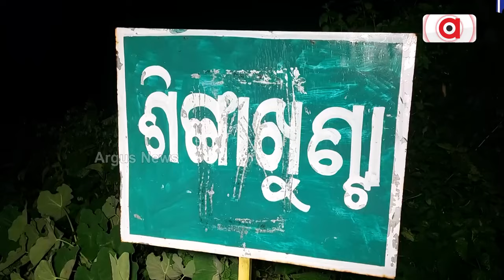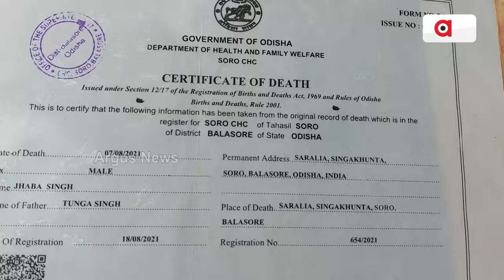ରାଜ୍ୟବାସୀଙ୍କ ଜୀବନ ପଛ ଟଙ୍କା ଆଗ ! || Illegal Liquor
ରାଜ୍ୟବାସୀଙ୍କ ଜୀବନ ପଛ ଟଙ୍କା ଆଗ । ରାଜ୍ୟ ସରକାରଙ୍କୁ ଘାରିଛି ମଦରୁ ଟଙ୍କା ଆଦାୟ ନିଶା । ଟଙ୍କା ବଦଳରେ ବେଆଇନ ମଦ କାରବାରକୁ ମିଳୁଛି ପ୍ରୋତ୍ସାହନ । ନିଶା ଜାଲରେ ପଡ଼ି କଲବଲ ଖଟିଖିଆ, ଗରିବ । ବାଲେଶ୍ବର ସୋର ବ୍ଲକରୁ ଦେଖନ୍ତୁ ଏହି ରିପୋର୍ଟ।